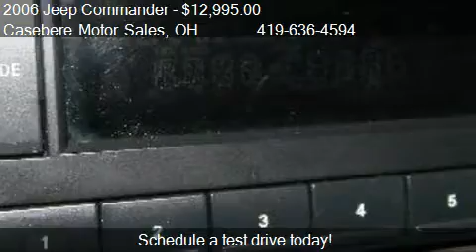2006 Jeep Commander - for sale in Bryan, OH 43506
05768 State Route 15 North

Come test drive this 2006 Jeep Commander  for sale in Bryan, OH.

LOCAL TRADE IN! THIRD ROW SEAT! 4x4! HARD TO FIND COMMANDER! Free Vehicle History Report at Caseberemotor.com! This 2006 Jeep Commander 4x4 is a local trade-in and is very clean. This is your opportunity to purchase a third row seat SUV at a very attractive price. Not only a good price but also a very mechanical ride. The interior is very clean and it was a non-smoker vehicle. Be sure to check out this Commander! Why pay more in the city, when you can buy for less in the country at Casebere Chrysler, Dodge, Jeep and Ram Trucks.

Engine: 3.7L V6,Standard Duty Engine Cooling,4x4,Advanced Multistage Front Air Bags,Air Conditioning,AM/FM/CD Radio,Anti-Lock Brakes (ABS),Cloth Seating,Cruise Control,Cup Holder,Driver Side Airbag (SRS),Dual Front Airbags (SRS),Fold Down Rear Seats,Halogen Headlamps,Intermittent Wipers,Keyless Entry System,Map Lights,Power 2nd Row Windows,Power 8-Way Driver 4-Way Passenger Seats,Power Brakes,Power Door Locks,Power Driver Seat,Power Mirrors,Power Steering,Power Windows,Tachometer,Temperature/Compass Gauge,Third Row Seating,Tilt Steering Wheel,Tinted Windows,Transmission: 5-Speed Automatic,Wheels: 17' x 7.5' Aluminum